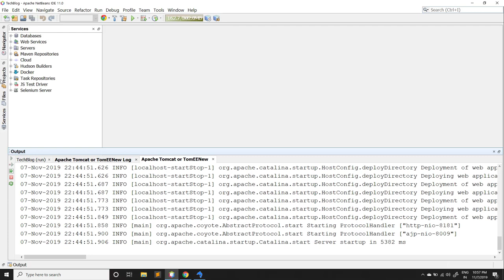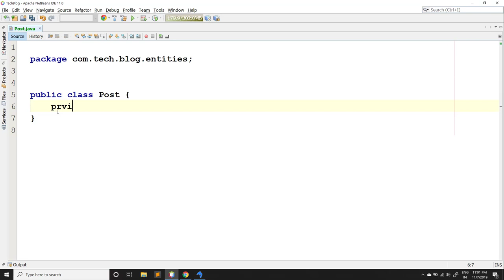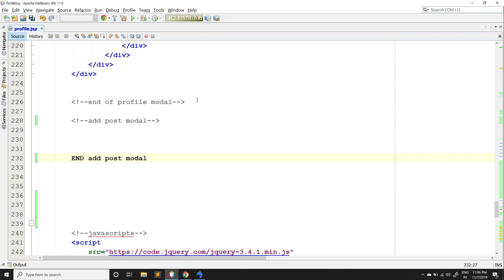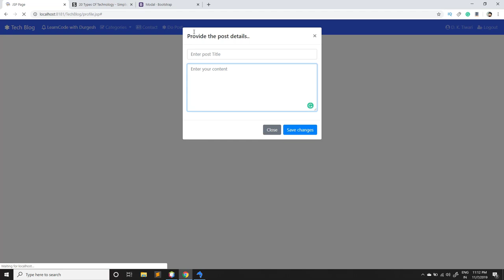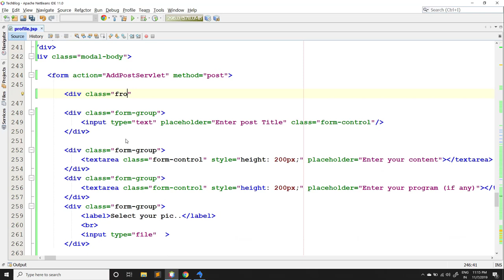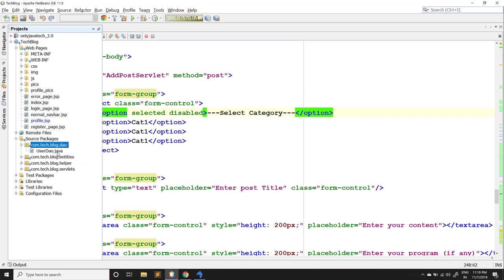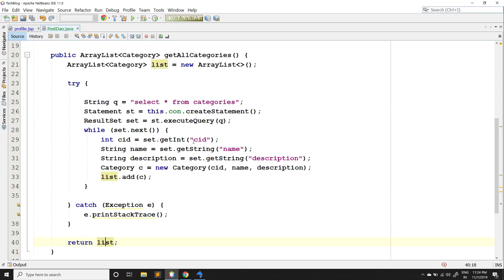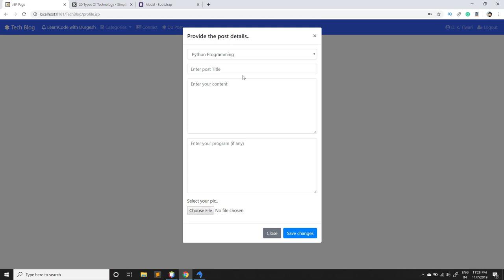Part #13 | Design Dynamic Form to add blog in jsp |Java Advance Project Tutorial | Hindi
In this video, we are going to create a complete and dynamic form so that we can add a post(blog) in the database in JSP .

Is video mein ham form ko design karenge jisse blog ko use add kar sakte

java tutorial
managing profile using servlet and jsp
the best way to manage profile using java